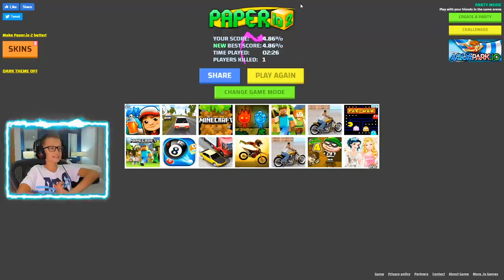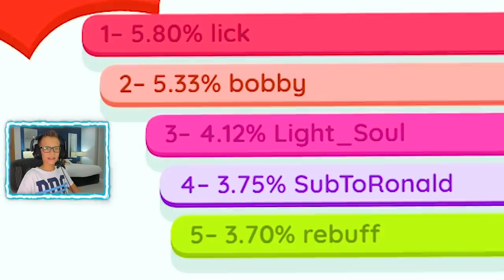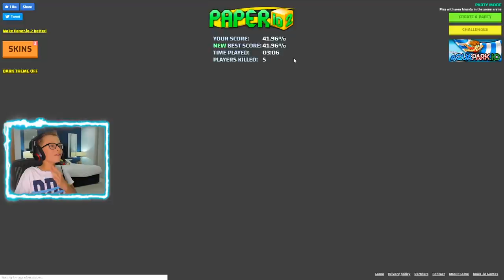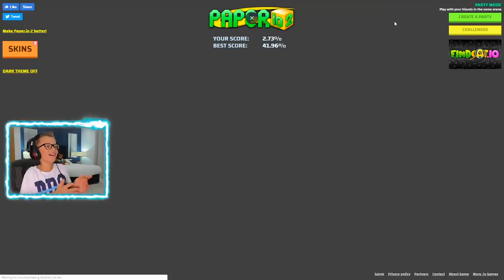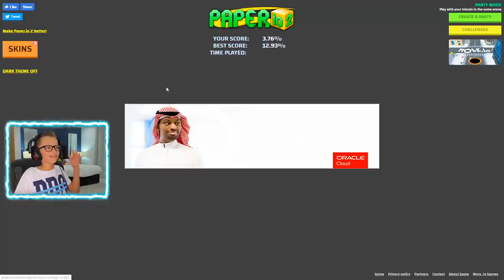Getting 1st Place in PAPER.IO!!!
I'm grabbing paper to get to the first place! What is the best strategy?